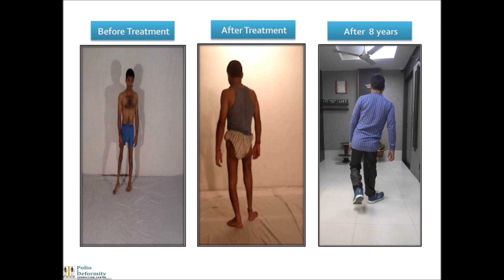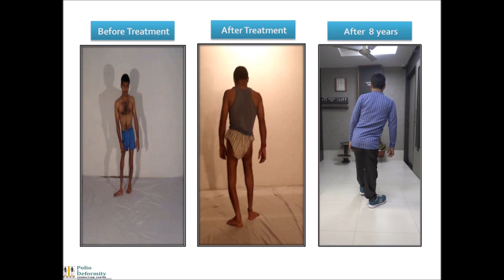Testimonials -8 years before operated Polio-Hand thigh gait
mob. no .of patient    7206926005

Today in India,there are about 4 million victims of POLIO. Out of these,there are few lucky persons also who are getting benefits of modern surgical techniques. This method of surgery is famous by the name of ILIZAROV . There are many people who walk with hands on their thigh,If they don't keep the hand on their thigh,they fall down. After treatment with ILIZAROV they can walk without hand on their thigh and without Calipers Likewise,some people have shortened polio-tic limbs. The shortened limb can be lengthened. The deformed and small feet can also be corrected with ILIZAROV. Some people walk with their heels lifted from the ground. After treatment heels start touching the ground. Patient can walk for longer distances with less energy after operation. Most patients can get rid of Calipers and sticks. They don't get tired after walking long distances. Many patients who haven't touched the ground while walking,can walk on the concerned limb. Many patients have a lurch while walking. After operation,this can also be corrected. Some patients have thin leg,which can be shaped or their girth can be increased. The circulation of blood is increased after operation in the involved limb. The girth of leg also improves. People from Haryana,Punjab,Delhi,U.P,for last 10 years are getting operated at BHOLA Hospital and getting benefited. From last 10 years,people from Haryana,Punjab,Delhi,U.P,for last 10 years are getting operated at BHOLA Hospital and getting benefited. If you have any queries,you can talk to me at 6.00 p.m . Indian Std. Time,on land line 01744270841 and Mob. 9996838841,except Sunday? If you can upload your video as shown in my videos,with only short lower so that I can see and Analyse your gait. I will be more specific to answer your problem. 3 steps side to side,one side and. 3 steps side to another side. 3 steps forward and. 3 steps backward. Also send photos of your both feet,leg from front,back,below,above.,top most hospital